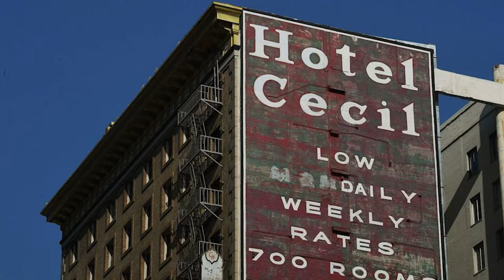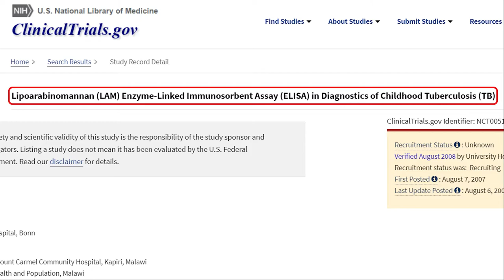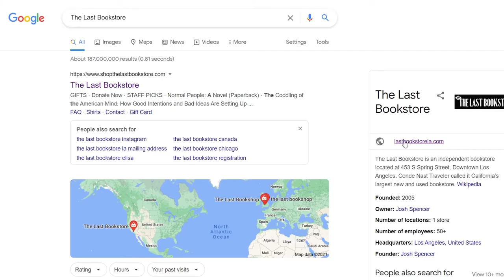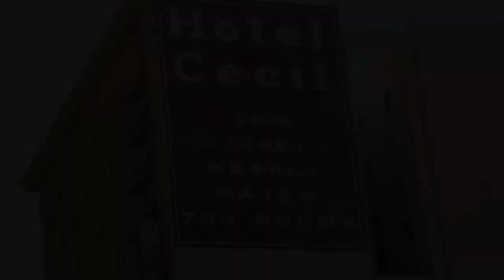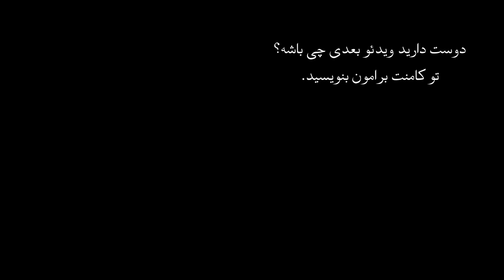اپیزود نوزدهم پرونده های جنایی - مرگ مرموز در هتل سیسیل - بررسی پرونده مرگ مشکوک الیسا لم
الیسا لم دانشجوی 21 ساله کانادایی هنگ کنگی که به صورت مرموزی در هتل سیسیل ناپدید شد، در این ویدئو ما از دید اتاق سیزدهم به این داستان میپردازیم و به تئوری ها پاسخ میدیم